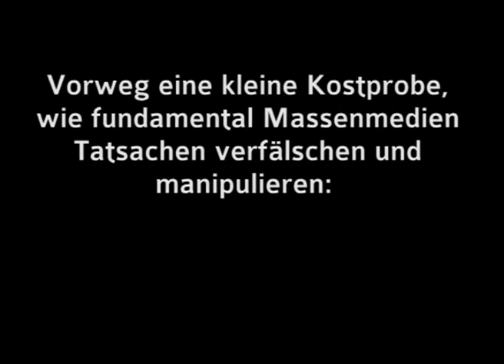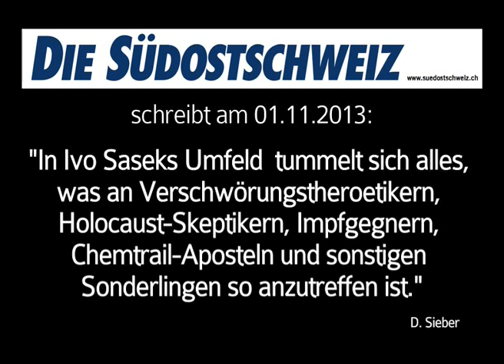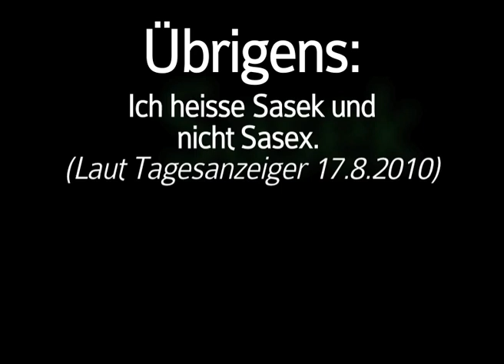Eine kleine Kostprobe wie fundamental Massenmedien Tatsachen verfälschen und manipulieren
Vorweg eine kleine Kostprobe, wie fundamental Massenmedien Tatsachen verfälschen und manipulieren.